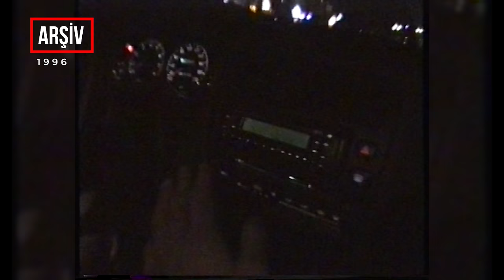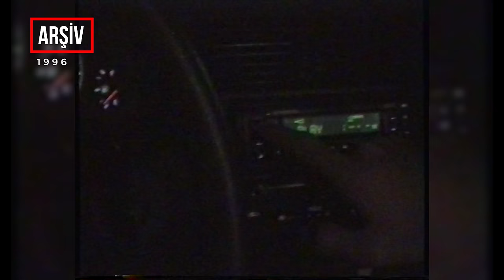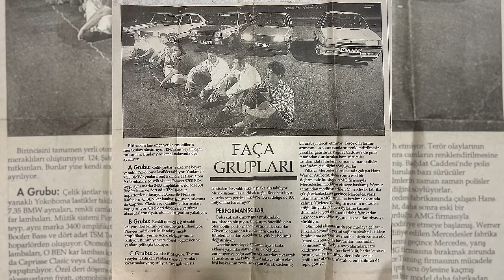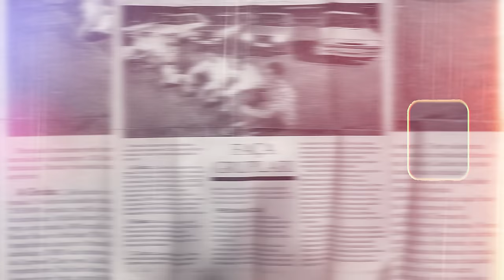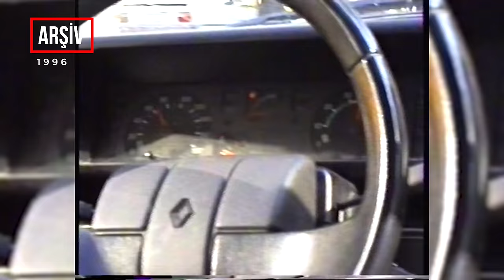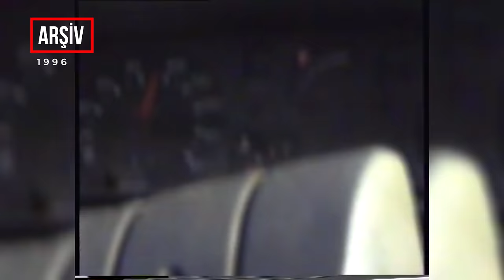Bağdat Caddesi'nin İLLEGAL Hikayeleri ! | 90'Ların Araba Yarışçıları ?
Bizler için bağdat caddesi Vatan toprağı gibiydi . Yaşanmış gerçek hikayelerdir ! Bu işi gönül vermiş 90'lar grubu ! Arşivli videolar !